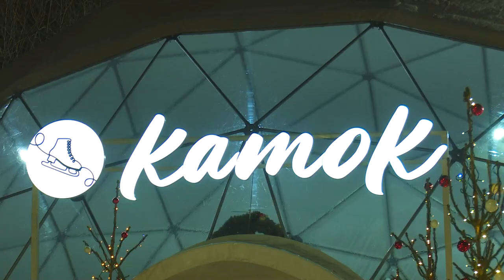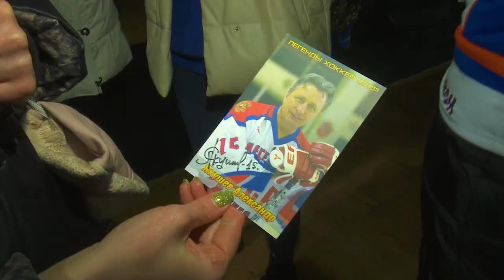Матч «Русской классики»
Новый каток в парке культуры, спорта и отдыха прошел первые серьезные испытания. Одинцовская «Армада» сразилась со сборной министерства физической культуры и спорта Подмосковья. Результаты встречи – в репортаже Полины Баховой.